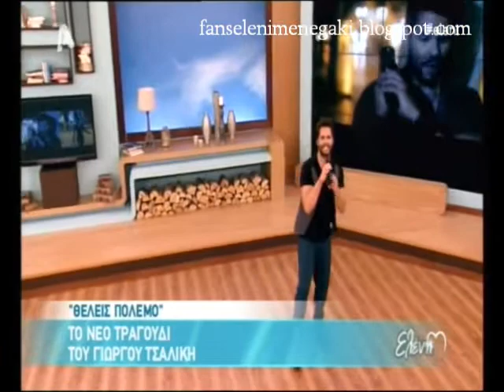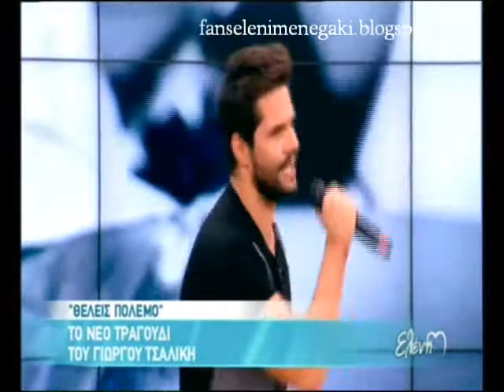Ο Γιώργος Τσαλίκης στην Ελένη